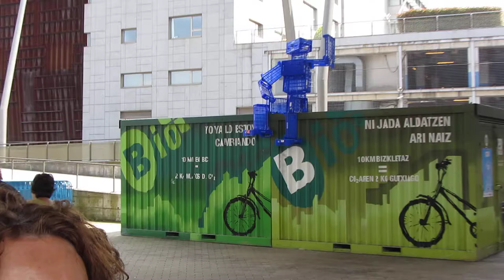Bilbao Mini Maker Fair 2º/18